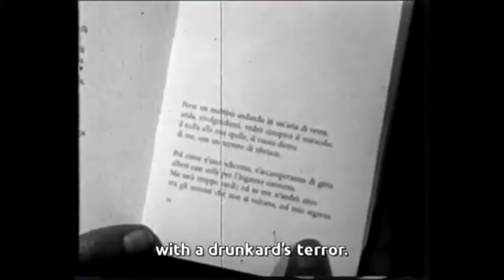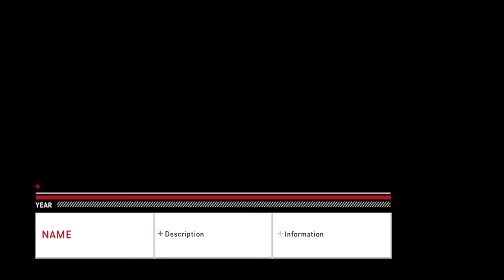The Lester Bangs - Tic Tac Toe Ft. Eugenio Montale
A very special Tic Tac Toe's Montale Edition for your beloved Christmas Holidays!